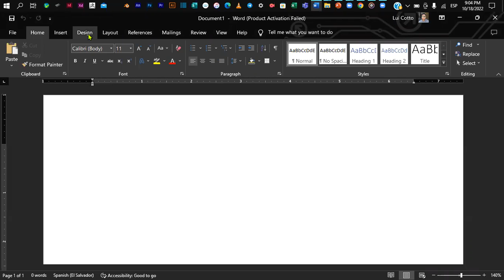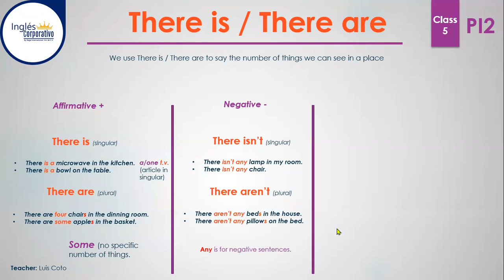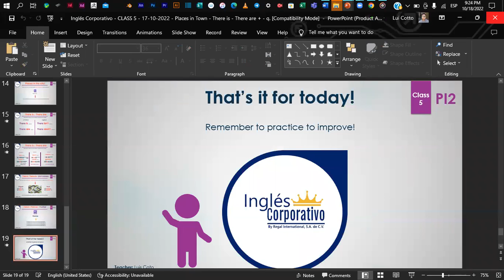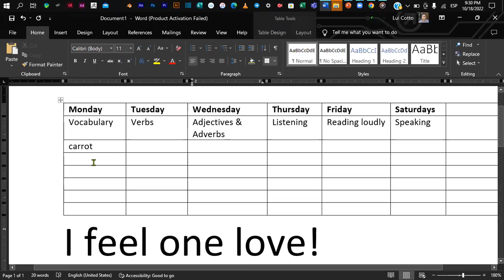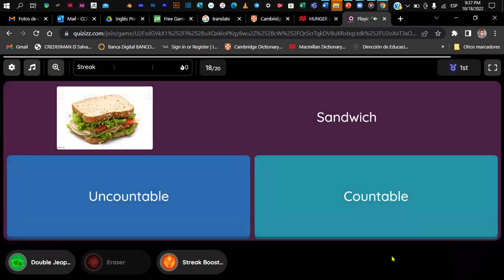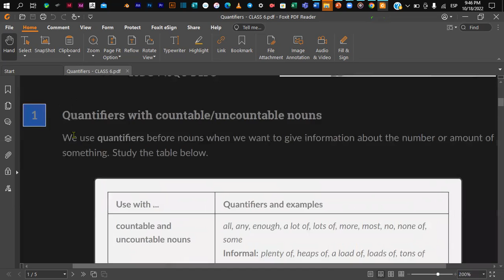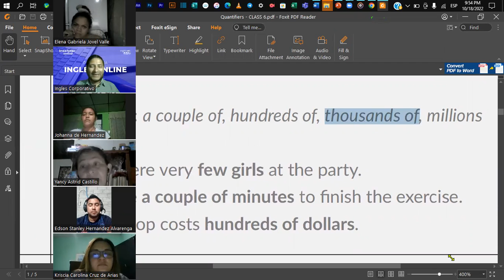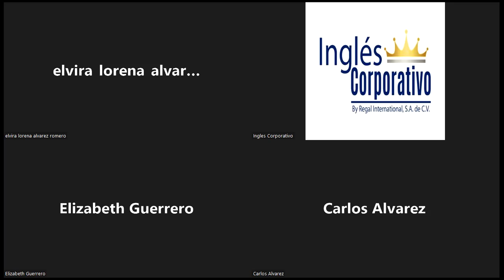Inglés Corporativo - CLASS 6 - 18-10-2022 - Count. - Uncoun. Nouns - Quantifiers - How much - many.